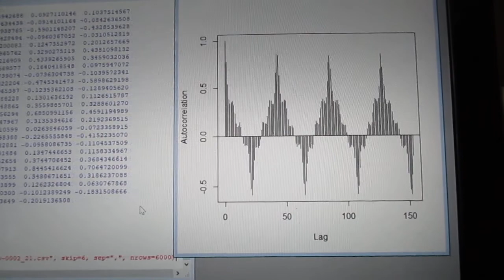超音波の音圧測定解析 ultrasonic-labo